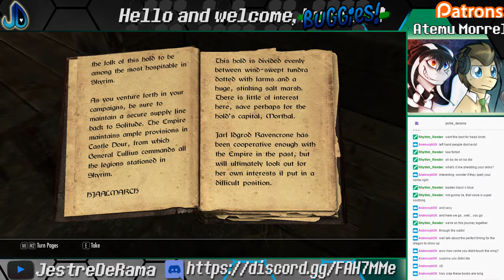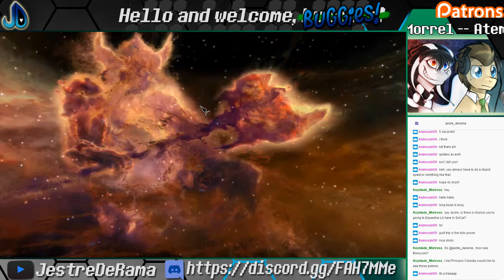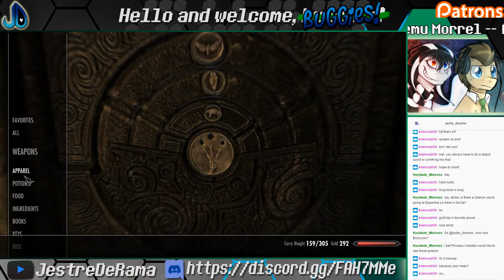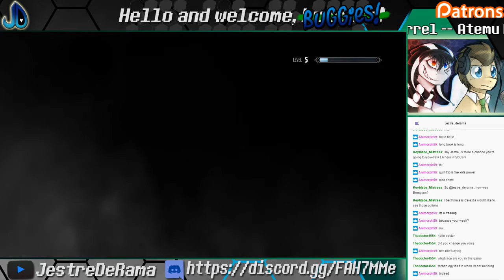Nian Blacktail Adventures! | Skyrim | Rec Aug 14, '17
An old attempt at acting as a character in the game I'm playing.